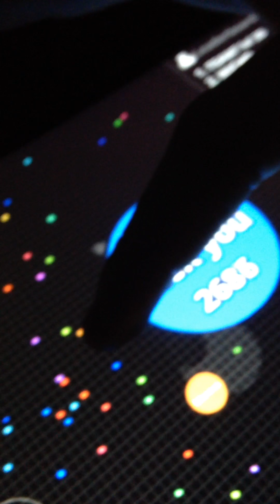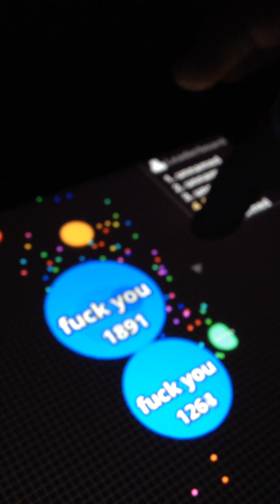Travis the g doesn't stop